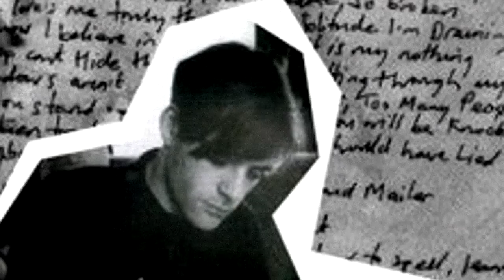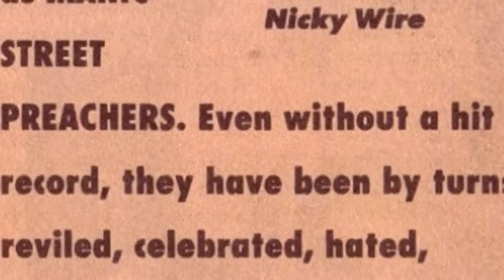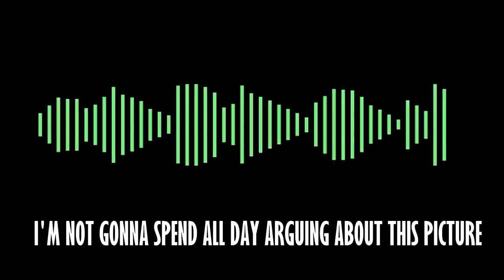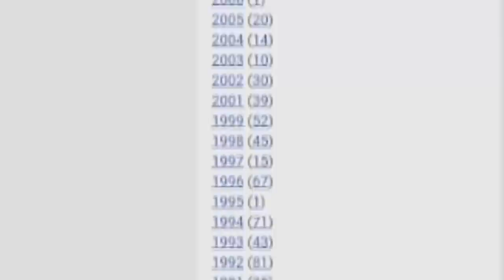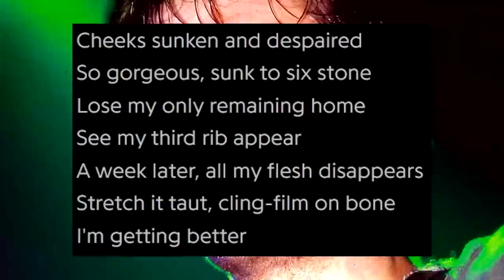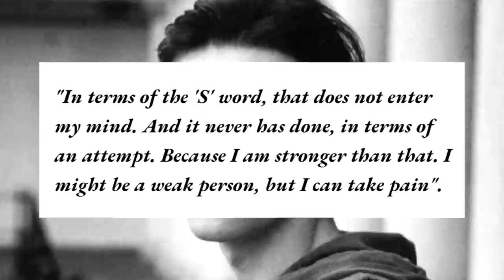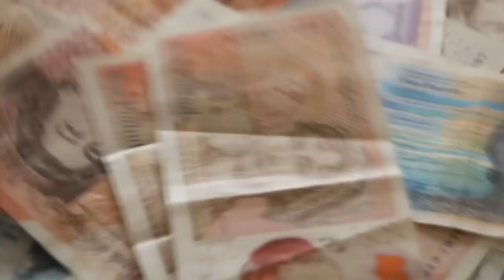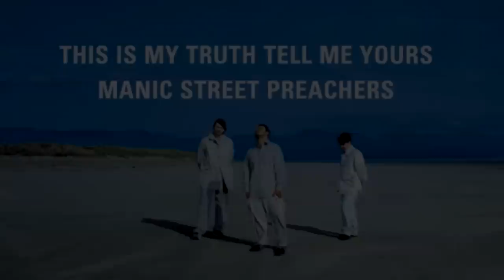The Rockstar Who Vanished (Richey Edwards)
The story of Richey Edwards, the main lyricist for the band Manic Street Preachers, who disappeared into thin air in 1995.